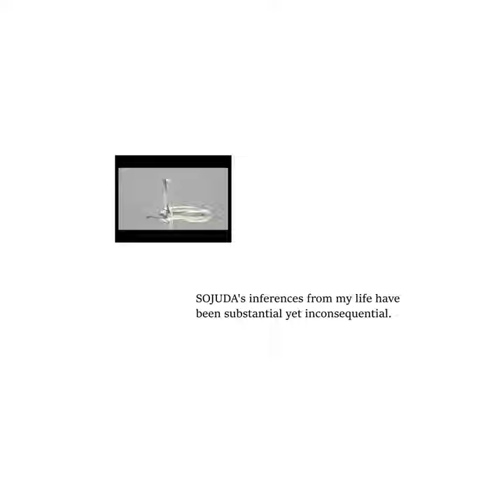amidst the octagonal plane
amidst the octagonal plane · Alicks

SOJUDA, Vol. 1